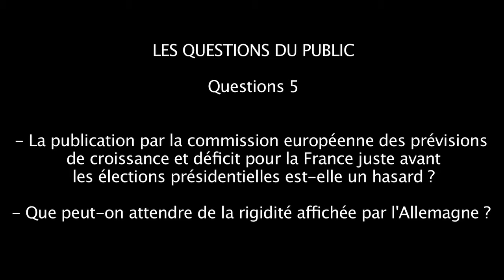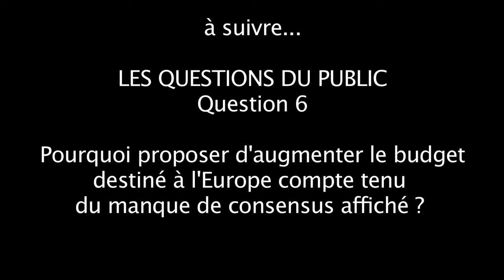10 Débat du 12 mai 2012 au Théâtre du Soleil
Les questions du public
Questions 5
- La publication par la commission européenne des prévisions de croissance et déficit pour la France juste avant les élections présidentielles est-elle un hasard ?
- Que peut-on attendre de la rigidité affichée par l'Allemagne ?

Pour en savoir plus et suivre l'actualité des économistes atterrés